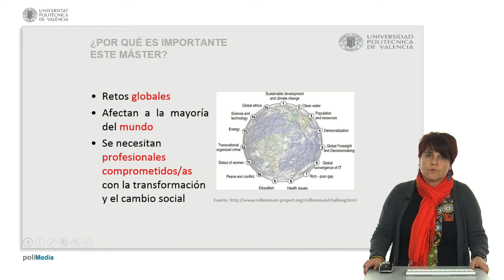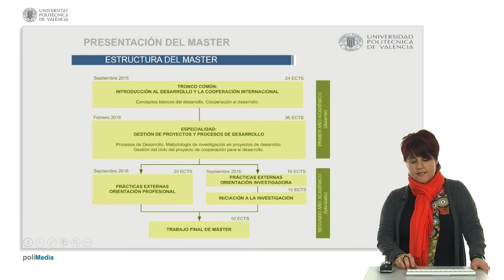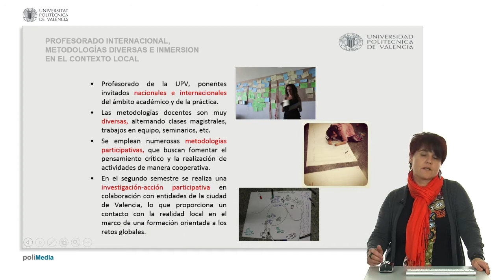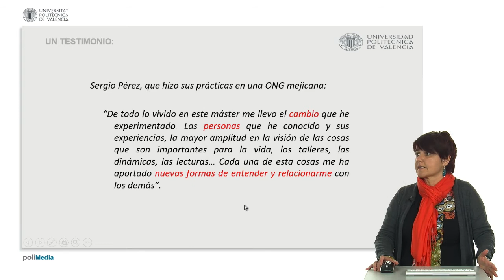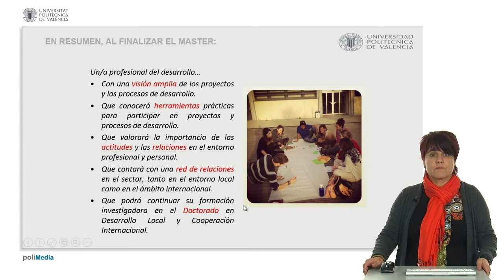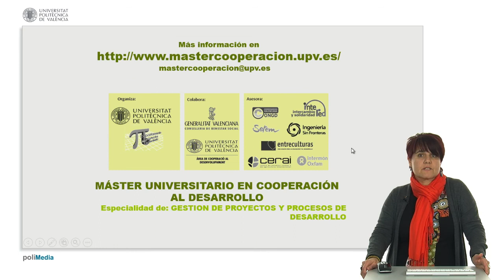Master Universitario en Cooperación al Desarrollo. Especialidad de Gestion de Proyectos | 2/13 | UPV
Título: Master Universitario en Cooperación al Desarrollo. Especialidad de Gestion de Proyectos y Procesos de Desarrollo

Descripción automática: En este video, la profesora de la Universidad Politécnica presenta el Máster Universitario en Cooperación al Desarrollo en la especialidad de Gestión de Proyectos y Procesos de Desarrollo. El máster, impartido desde 2007 junto con otras cuatro universidades públicas valencianas, forma profesionales capaces de enfrentar desafíos globales como el cambio climático, la pobreza y las desigualdades.

El programa cuenta con 90 créditos e inicia en septiembre, terminando en julio, abarcando un curso académico. Se divide en dos partes: una teórica que incluye teorías del desarrollo y cooperación internacional, y otra práctica a partir de febrero centrada en proyectos de cooperación y metodologías de investigación para cooperación al desarrollo.

Tras la parte docente, los estudiantes realizan prácticas de investigación o profesionales y concluyen con una tesina. Se valora la interdisciplinariedad y el compromiso de los estudiantes, quienes son seleccionados cuidadosamente y reciben un seguimiento continuo. El profesorado es diverso, proveniente de la universidad y otros sectores profesionales y académicos, y emplea metodologías participativas, incluyendo una investigación acción participativa con organizaciones locales.

Las prácticas son un componente clave para la empleabilidad, con un 70% de egresados vinculados laboralmente al sector. Un testimonio de un exestudiante resalta la experiencia y aprendizaje obtenido. Los egresados se preparan para contribuir en el entorno profesional y continuar estudios, como el doctorado ofrecido por la misma universidad. Se proporciona información adicional y se destaca el soporte de diversas entidades y ONGs al máster.

Autor/a: Boni Aristizábal Alejandra

Curso: Este vídeo es el 2/13 del curso Estudios de Máster | Universitat Politècnica de València (UPV).